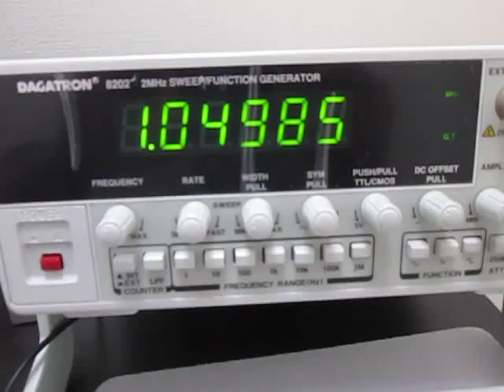超音波プローブによる‹超音波発振制御›技術 The ultrasonic oscillation control of the ultrasonic probe